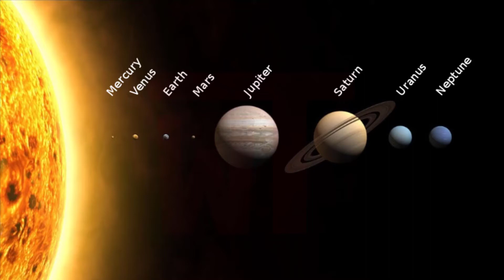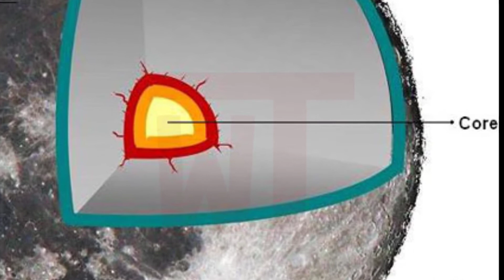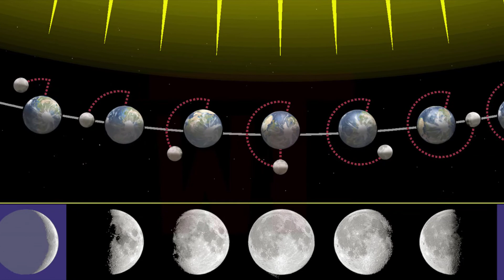When and how was the moon formed, Different facts about the moon in Urdu | Wahab Times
In this video, I'm, told you when and how the moon was formed. I told you about the different layers of the moon. I am also explaining when and how a lunar eclipse occurs. And I am told you moon facts about the moon.